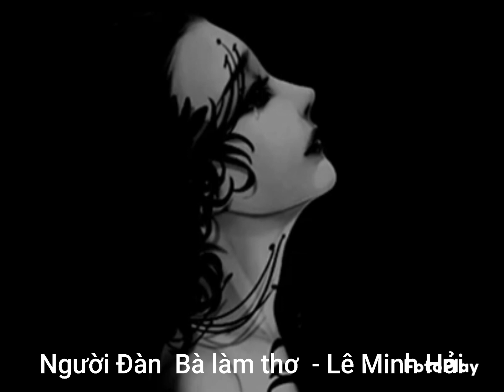ALBUM CA KHÚC PHỔ THƠ DUY PHẠM (2) - Lệ Hoa đàn hát mộc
1. Người đàn bà làm thơ - Lê M Hải
2. Chiếc lá - Cung Minh Huân
3. Ta còn lại gì? - Lữ Phương
4. Tự khúc đêm - Lữ Phương
6. Thôi em mình lỡ lạ nhau - Lữ Phương
7. Mưa đầu mùa tháng 6 - Lê M Hải